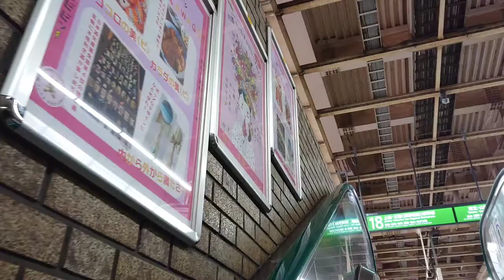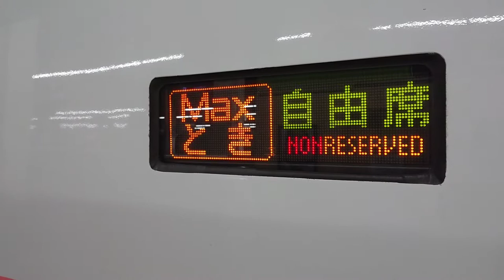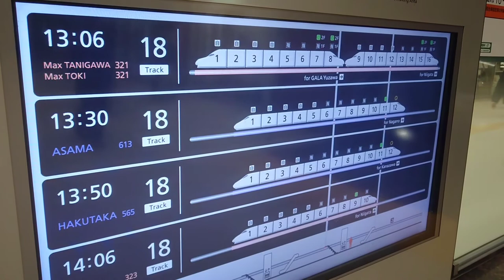新幹線 SHINKANSEN大宮駅ホームはこんな所！🎌 JAPAN trip sightseeing! bullet train collection! 관광 观光 การท่องเที่ยว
SHINKANSEN
大宮駅新幹線ホームはこんな所！ SINKANSEN JAPAN you need only 3minutes!  Let's go to
trip sightseeing fun  bullet train collection! digest!
 JAPAN 관광 观光 การท่องเที่ยว
Visite touristique

JAPAN  trip sightseeing! SINKANSEN bullet train collection!